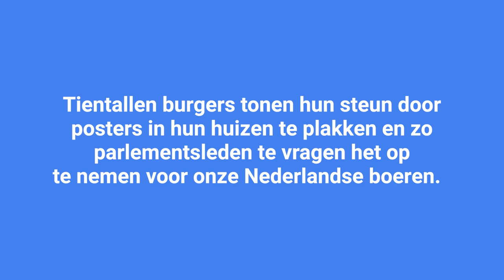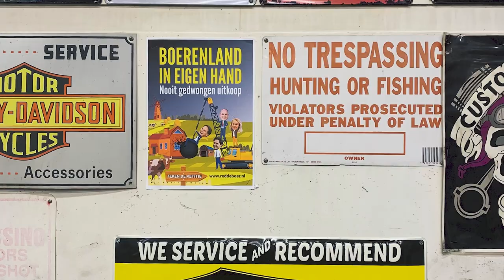CitizenGO posters voor onze boeren: Nooit gedwongen uitkoop!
CitizenGO heeft dankzij vele gulle donaties van medestanders een postercampagne kunnen starten in Den Haag, om politici te confronteren met de breed gedragen steun voor onze boeren!

Teken ook onze petitie, en help ervoor te zorgen dat de boeren niet gedwongen worden om tegen hun wil in afstand te moeten doen van hun eigendom;

Wil je ook onze poster ophangen?

Boerenland in eigen hand!